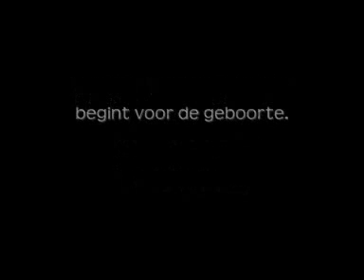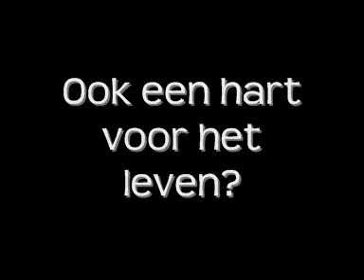Hart voor het leven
Video over de ontwikkeling van het ongeboren leven.